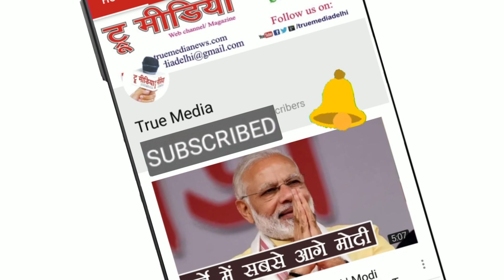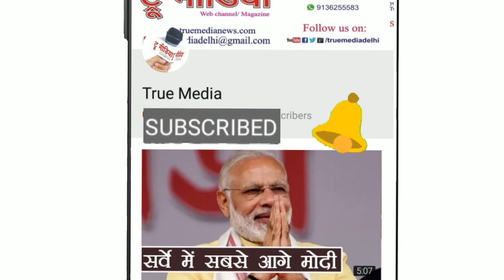Pankaj Gupta | जिंदगी एक जंग है इस जंगको जारी रखिये-शानदार संचालन में हुआ Kavi Sammelan | True Media